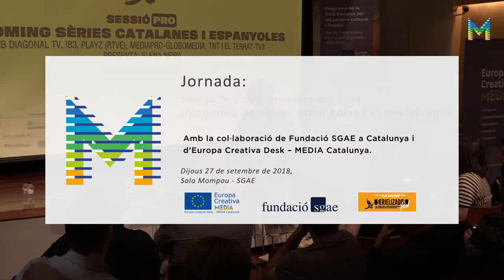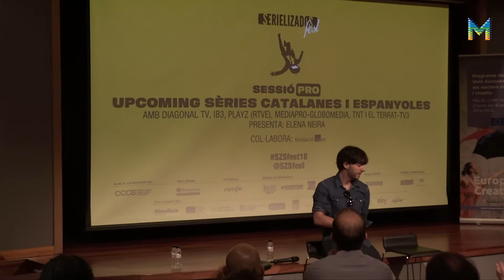Sessió Pro Serielizados Fest (5/12)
Upcoming sèries espanyoles i catalanes, amb la col·laboració de Fundació SGAE.

TNT